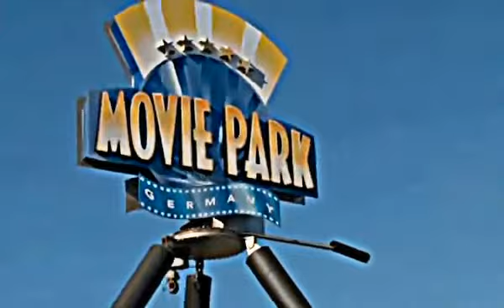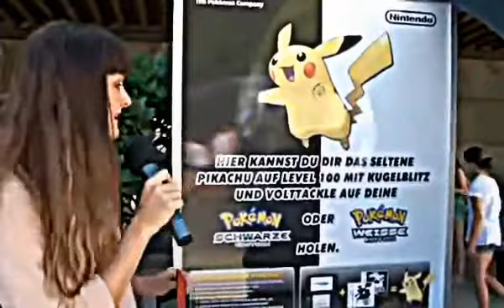Pokémon Day 2012 Kick off im Movie Park Germany